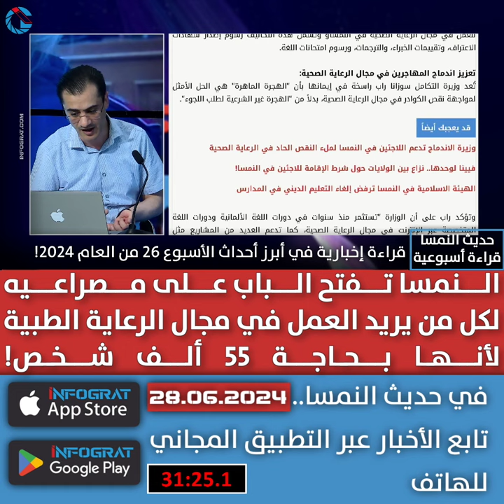النمسا تفتح الباب على مصراعيه لكل من يريد العمل في مجال الرعاية الطبية لأنها بحاجة 55 ألف شخص!